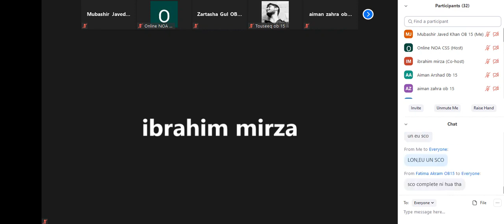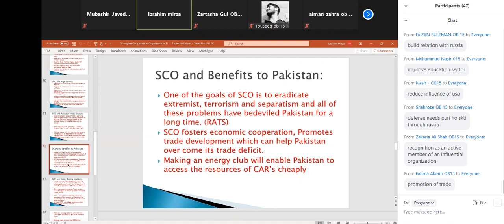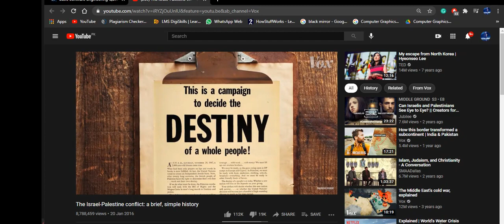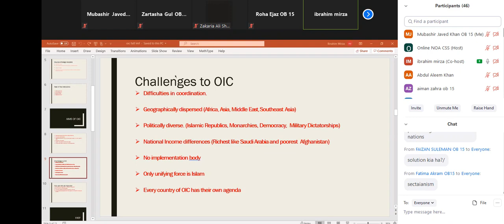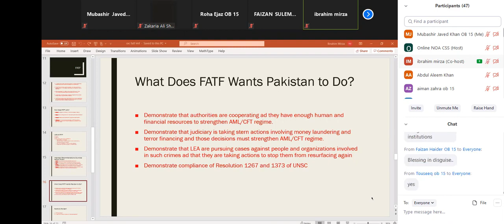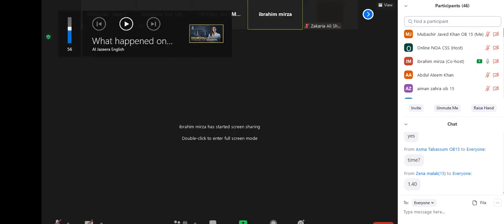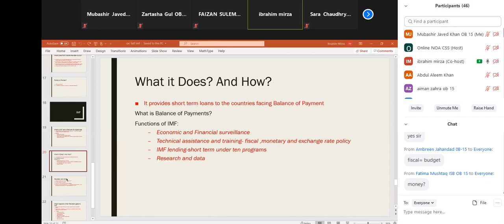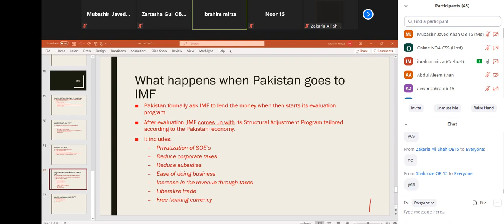css pms lecture 04 current affair by Ibrahim Mirza Organizations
current affair by Ibrahim Mirza Organizations   1